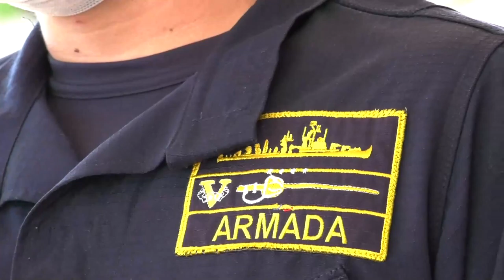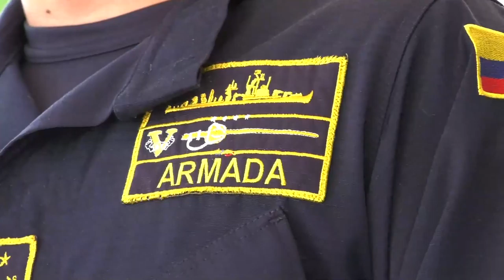ARMADA NACIONAL TIENE ABIERTA INSCRIPCIONES